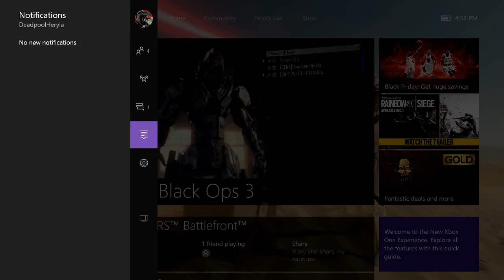Black Ops III - I don't want the Hardpoint!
Kyle, RJ and I play hardpoint and I lead the bottom of the leaderboard